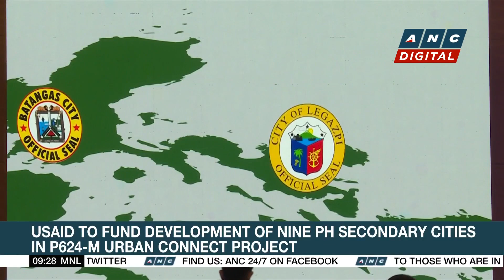Car users, manufacturers caution against higher ethanol in gasoline | ANC